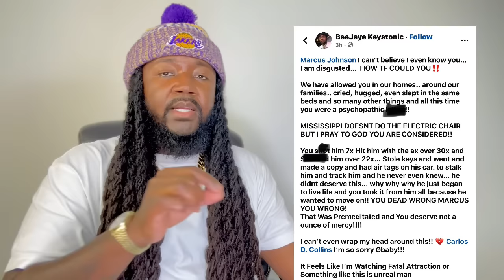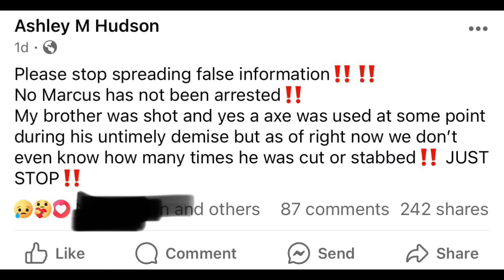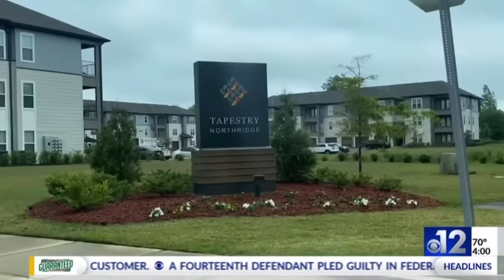His EX BOYFRIEND followed him home & K!LLED HIM! He just GRADUATED & became a REGISTERED NURSE!